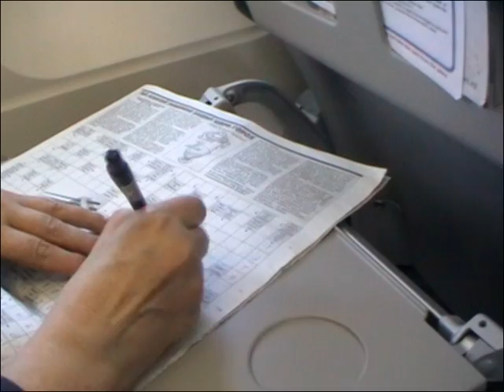21 23 05 В начале пути Харбин 2016